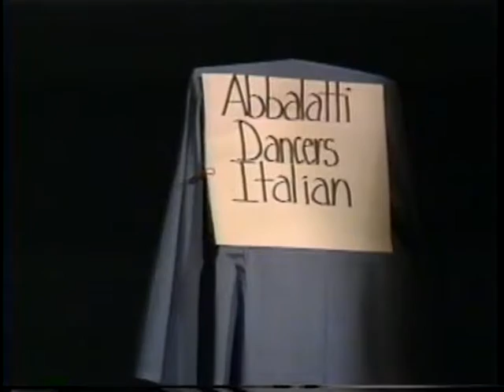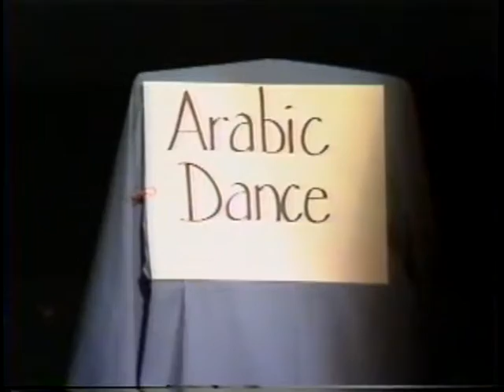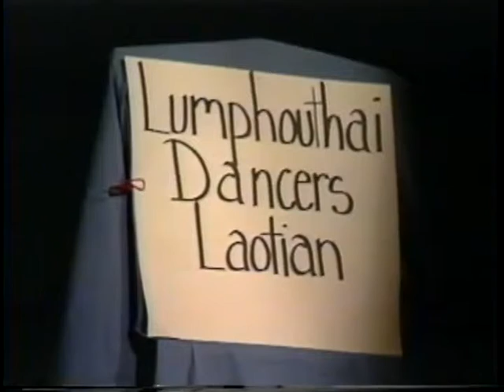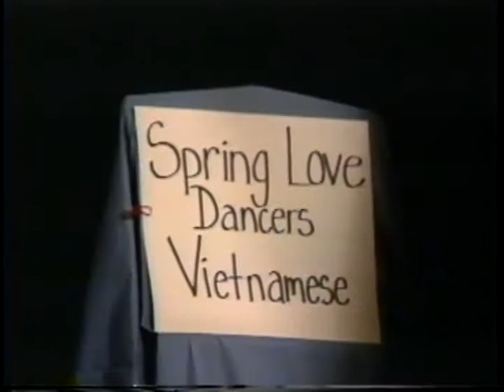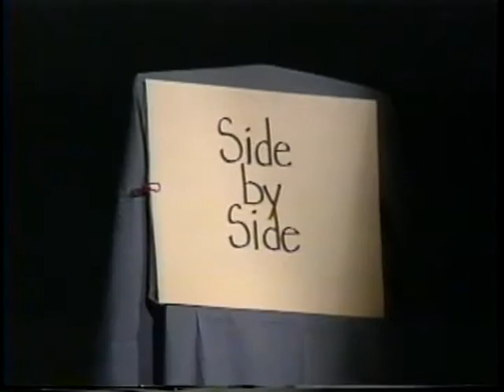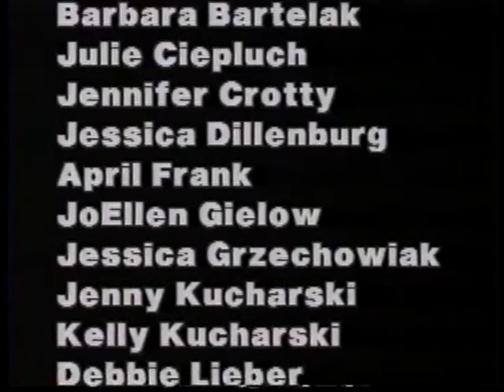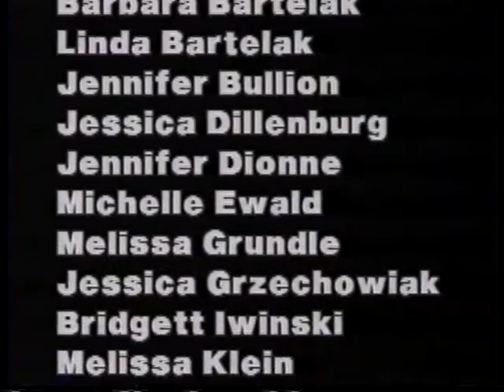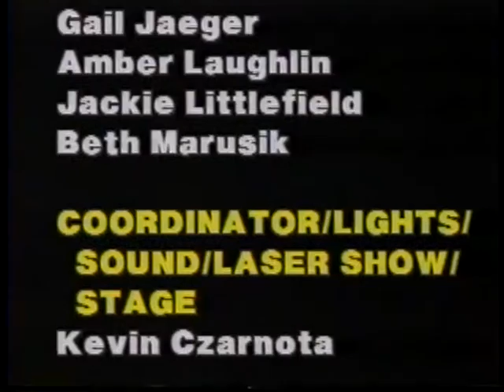Copy of SJA Cultures Week 1996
SJA Cultures Week, April 23rd, 1996

"Images of Ourselves"

(it appears to freeze about 36:38, you'll need to fast forward a bit and it catches up)

St. Joan Antida High School, Milwaukee, WI.